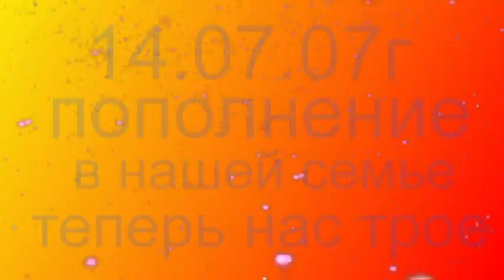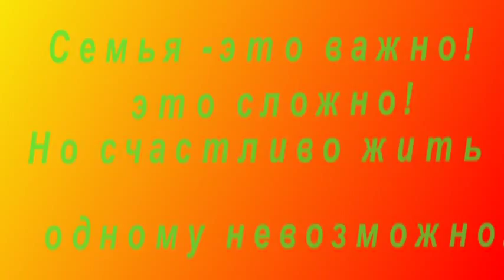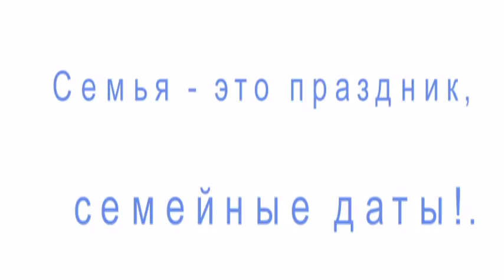ПРЕЗЕНТАЦИЯ СЕМЬИ ЕРМАКОВЫХ